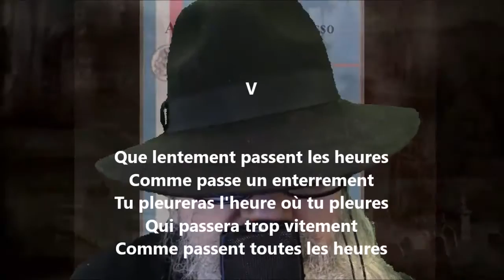À la Santé V - Guillaume Apollinaire lu par Yvon Jean